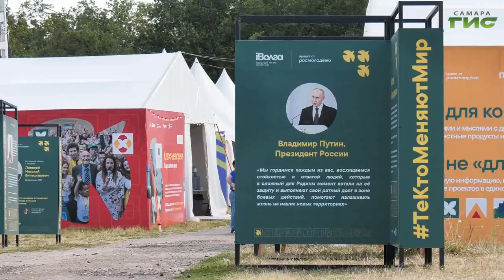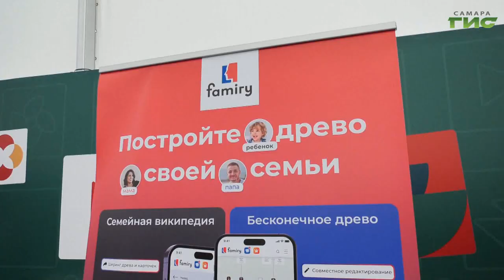Игорь Комаров и Вячеслав Федорищев посетили Всероссийский молодежный форум "iВолга"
Полномочный представитель президента РФ в ПФО Игорь Комаров и врио губернатора Самарской области Вячеслав Федорищев встретились с участниками Всероссийского молодежного форума "Иволга". Гости осмотрели основную площадку, культурно-досуговый центр, шатер киберспорта и семейный павильон, посетили выставки. В этом году "Иволга" собрала на Мастрюковской поляне 2000 участников из 82 регионов России. В знак признания богатой истории форума, тесно связанной с Приволжским федеральным округом, один из дней в программе объявили Днем ПФО. Подробности в репортаже нашей съемочной группы.